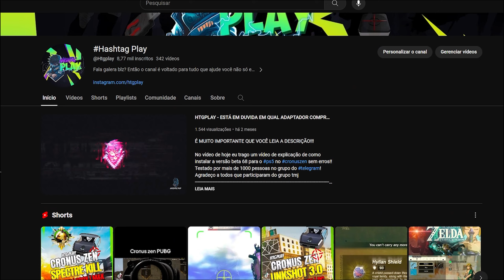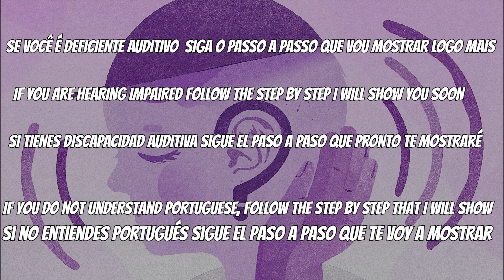🔥 STRIKE PACK NO BLACK OPS 6: CONFIGURAÇÃO IMBATÍVEL COM MODS INSANOS! 🎮💥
Seja bem-vindo ao guia definitivo para dominar o BO6 com o Strike Pack! Neste vídeo, vamos te mostrar como usar 100% das funcionalidades desse adaptador para elevar sua gameplay ao próximo nível. Quer entender como maximizar sua performance e ter a melhor experiência de jogo? Então você está no lugar certo! Prepare-se para transformar sua abordagem e continuar dominando em Black Ops 6!

🛠️ O que você vai aprender:

🔧 Como configurar os mods do Strike Pack para máxima precisão e eficiência.
🎮 Ajustar as configurações do Strike Pack para obter a melhor resposta do controle.
🎯 Dicas para melhorar o Aim Assist e aumentar sua precisão com os mods embutidos.
📊 Otimizar as configurações do jogo para uma gameplay fluida e responsiva.
💡 Truques e estratégias para se adaptar e dominar em BO6 usando o Strike Pack.

Assista ao vídeo para aprender tudo o que você precisa saber sobre como usar o Strike Pack no Black Ops 6. Aproveite todas as dicas para otimizar os mods, melhorar o Aim Assist e continuar dominando suas partidas como um verdadeiro pro player!

Tem sugestões ou dúvidas? Deixe seu comentário abaixo, eu leio todos!
🔗 LINK DIRETO PARA MEU WHATSAPP🔗
🎮 LINKS DOS ADAPTADORES:
Cronus zen
cronus zen
Cronus zen
Cronus zen